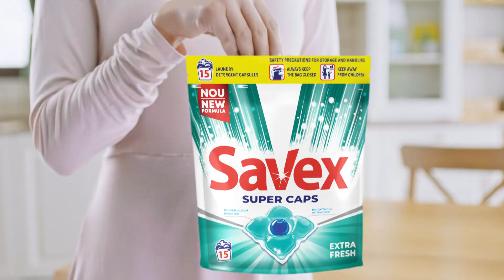SAVEX Testimonial TVC BG 15 (Stain removal)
Новите Savex Super Caps са тук! Мощното Savex ядро разбива напълно дори засъхналите петна, а brightness activarot- ът запазва тъканите по- ярки от всякога. Savex Super Caps- Ново качество. Нов Savex стандарт.